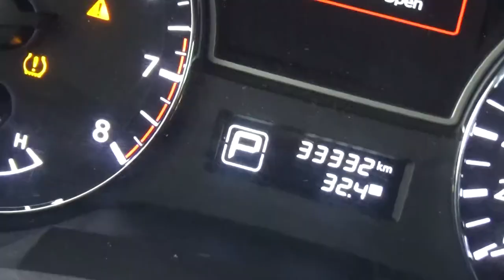Nissan / Altima / 2016-gn301708